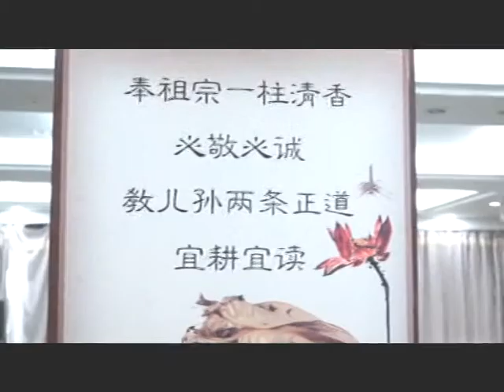Business Sense 了凡生意经 02-05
Good Business Ethics to Success